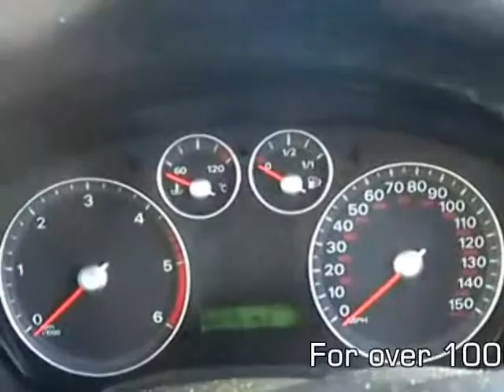Ford Focus @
Ford Focus for sale at Motor Parks, for more information.